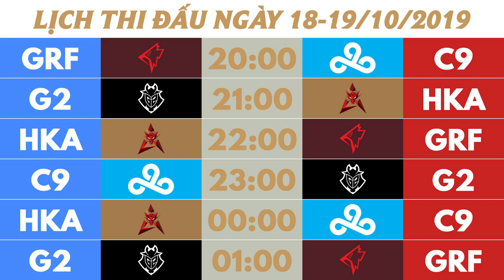Lịch thi đấu vòng bảng Chung Kết Thế Giới (CKTG) 2019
Tổng hợp lịch thi đấu vòng bảng Chung Kết Thế Giới (CKTG) 2019 diễn ra tại Verti Music Hall (Berlin, Đức) từ ngày 12/10 đến ngày 21/10/2019.

Tương tự như các kỳ CKTG trước đây,  16 đội tuyển tham dự vòng bảng CKTG 2019 sẽ được chia thành 4 nhóm, mỗi nhóm gồm 4 đội. Các đội sẽ thi đấu theo thể thức vòng tròn 2 lượt và Bo1 để chọn ra 2 đội đứng đầu mỗi bảng vào vòng tứ kết.

Bốn ngày thi đấu của lượt đi sẽ sắp xếp xen kẽ các trận đấu của cả 4 bảng. Lượt về mỗi bảng sẽ thi đấu liên tục trong vòng 1 ngày.

Đừng quên nhấn THEO DÕI để ủng hộ GameLandVN LOL nhé!
- Cập nhật tin tức mới nhất về Liên Minh Huyền Thoại tại